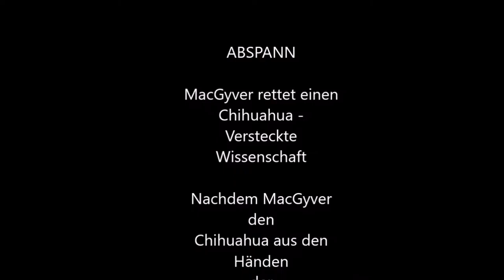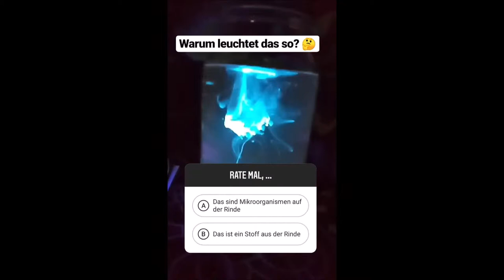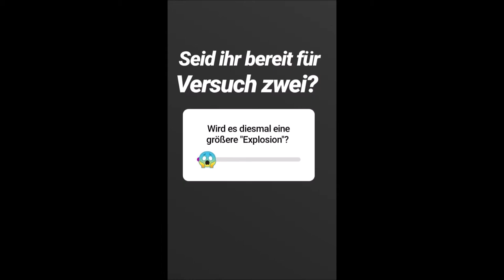MacGyver – Versteckte Wissenschaft - alles.ganz.anders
Eingereicht wurde sie vom Instagram-Kanal: @alles.ganz.anders

Die Instagram-Story zeigt einen Kurzfilm, in dem der Held MacGyver einen Hund rettet. In dem Film sind kleine Experimente versteckt, anschließend sichtbar sichtbar gemacht und wiederholt werden.